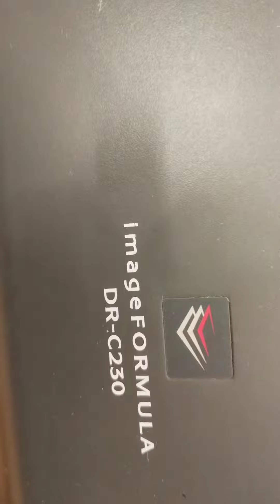How to set Roller in scanner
After watching this video, now you can easily install a Rollar in canon scanner Image Runner